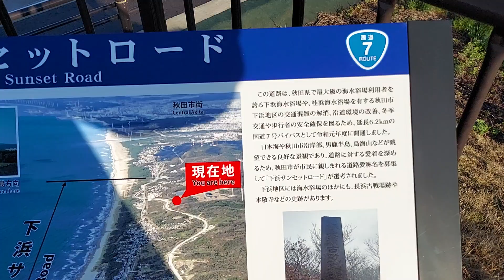下浜サンセット展望台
風の音が入って居ます